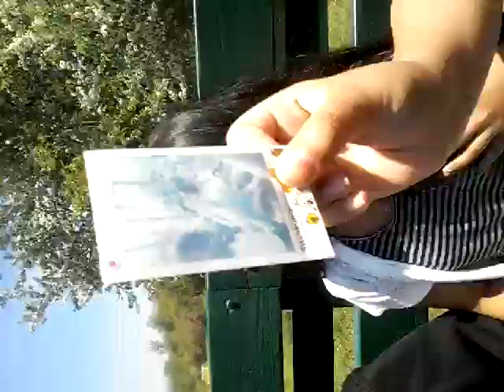Honey bee trip awsomeness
Best trip evah